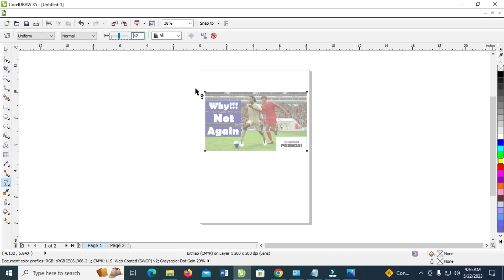How To Transparent Images In CorelDraw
In this video, I will show you How To Transparent Images In CorelDraw.